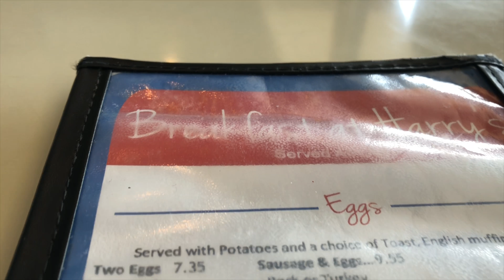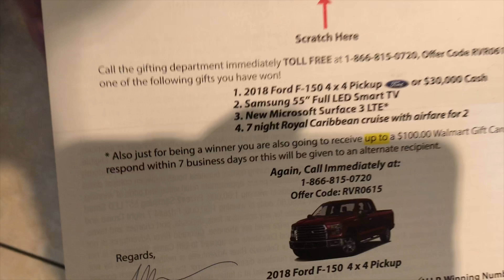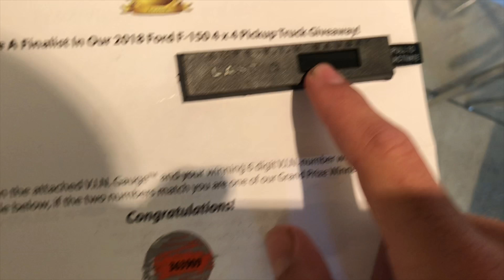We won the Lottery...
My first day in Lancaster with my grandparents. I spent a lot of time by the pool and flying my drone